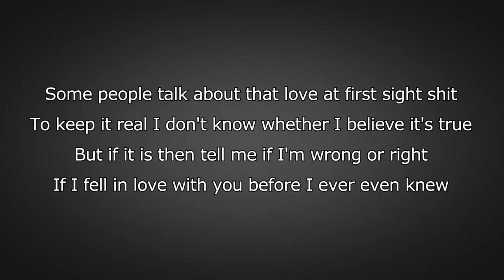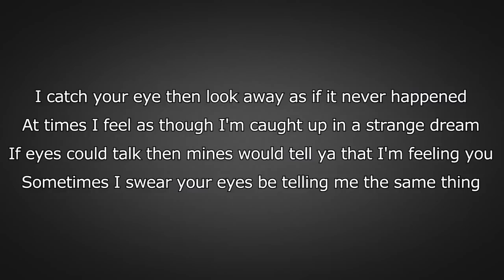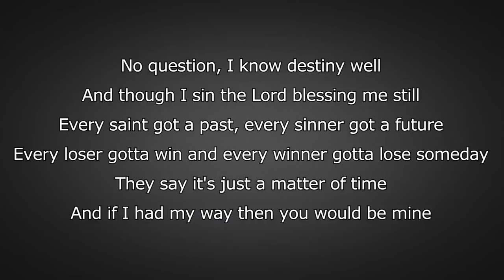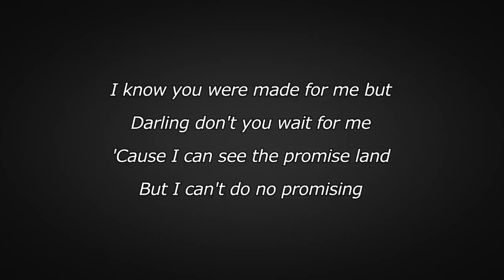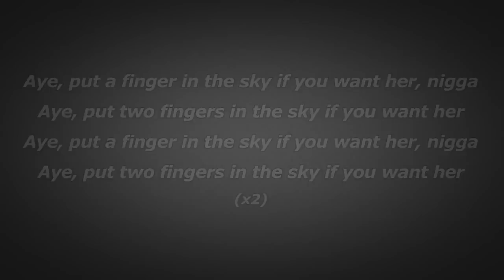J Cole Deja Vu Lyrics